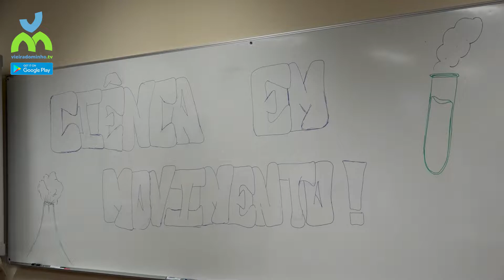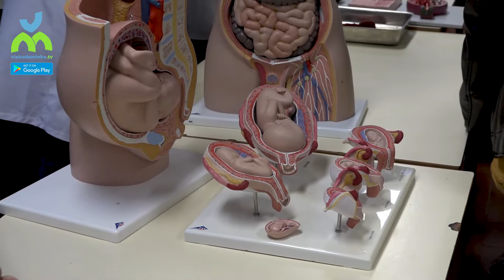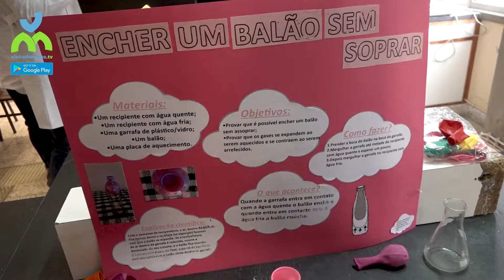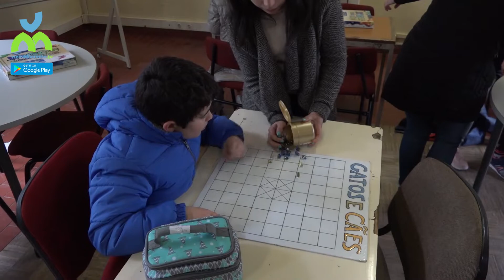ATIVIDADES DO AEVA